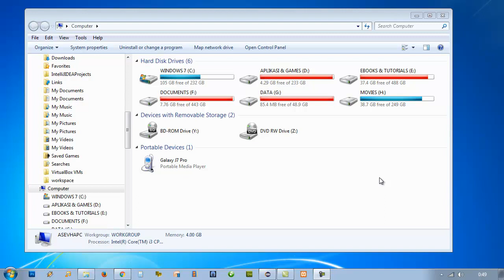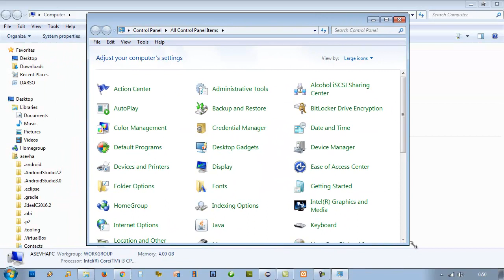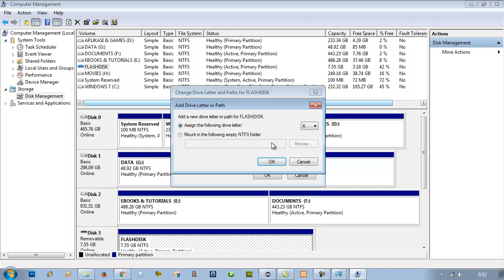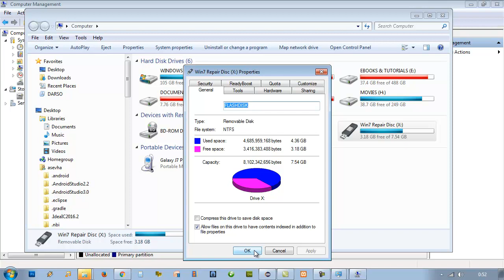FLASHDISK BAGUS TIDAK TERBACA | Tidak Tampil di My Computer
Mengatasi flashdisk bagus / baru yang tidak terbaca dan tidak tampil di My Computer. Flashdisk error tidak jalan tidak terbaca. Flashdisk drive tersembunyi di komputer. OTG Flashdisk. Flashdisk storage tidak terbaca.